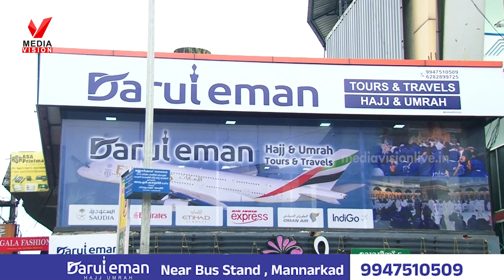ഉപ്പ മാപ്പിളപ്പാട്ട് പഠിപ്പിച്ചു..മകൾ അങ്ങു കത്തിക്കയറി സ്റ്റേറ്റ് വിന്നറുമായി.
ഉപ്പ മാപ്പിളപ്പാട്ട് പഠിപ്പിച്ചു..മകൾ അങ്ങു കത്തിക്കയറി സ്റ്റേറ്റ് വിന്നറുമായി..മണ്ണാർക്കാട് ഉപജില്ല കലോത്സവത്തിൽ നിന്നുള്ള വാർത്ത കാണാം..